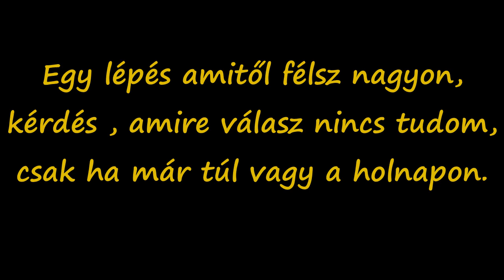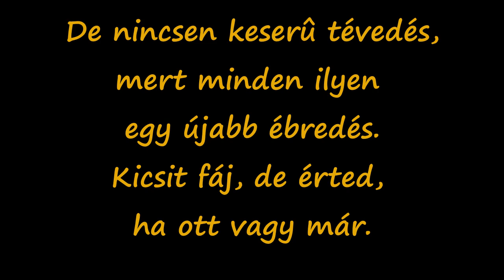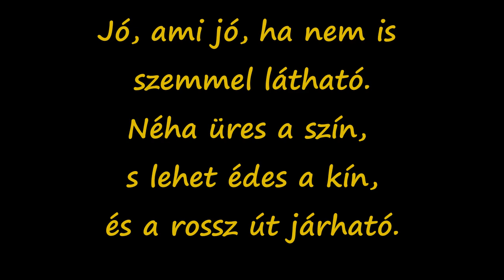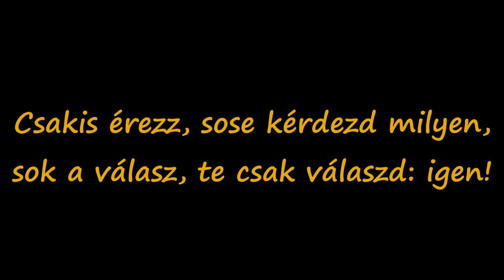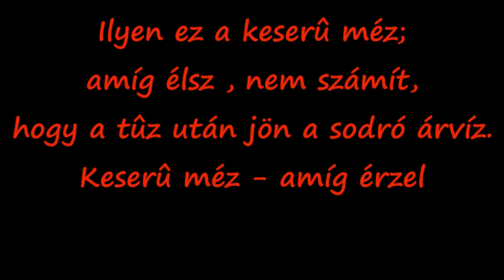United - Keserű méz /dalszöveg/